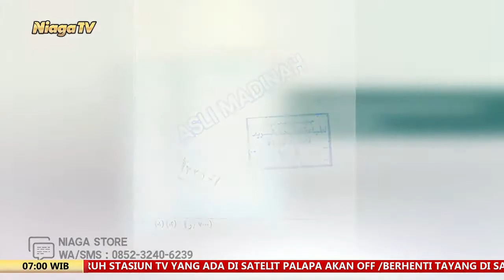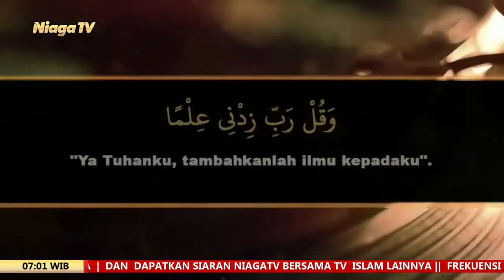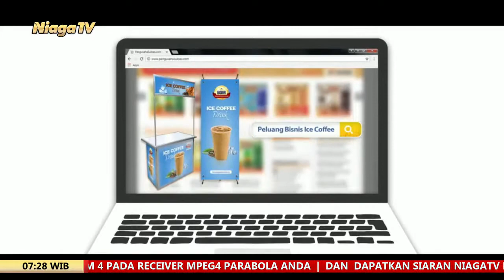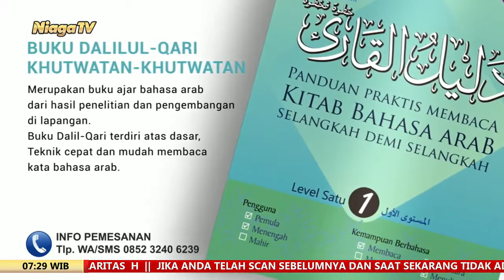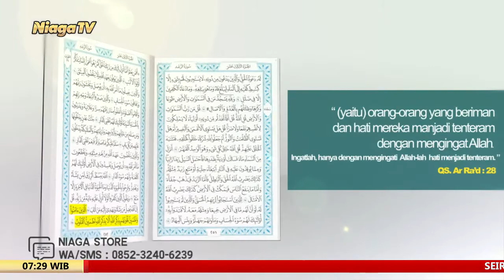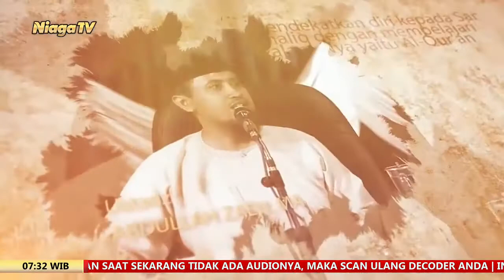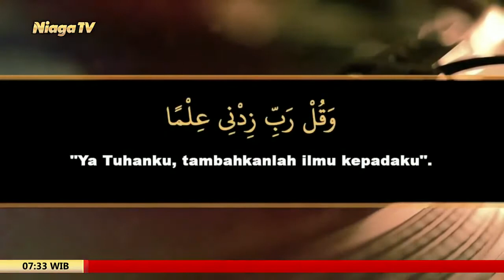Kajian Kitab Matan Abi Syuja #19 Ustadz Rizki Nasution, Lc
[Serambi Nabawi]